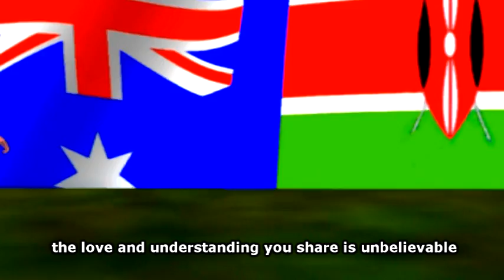Kipkoech ak Chemutai by Sammy Ngeno and Joseph Kirui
This song done in the Kipsigis dialect of the Kalenjin, talks about a couple who met and fell in love not knowing they have so much in common, including birth date and hour